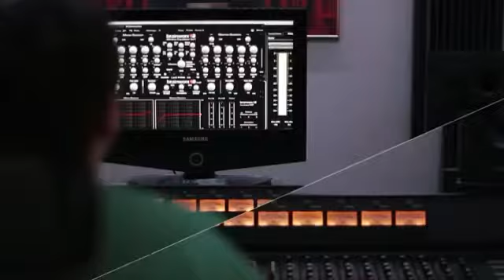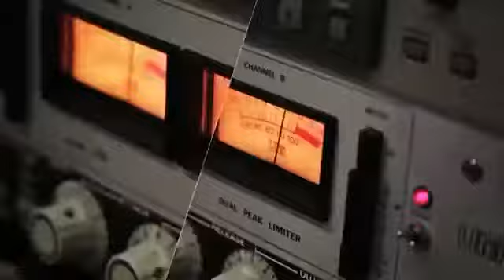As melhores músicas dance Bad Boys Blue remix 2017